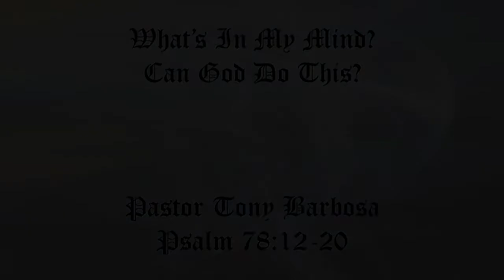Can God Do This?